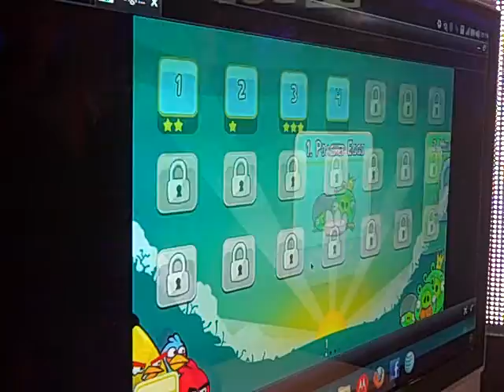Motorola Atrix Angry Birds demo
Preview of the Webtop OS at CES 2011